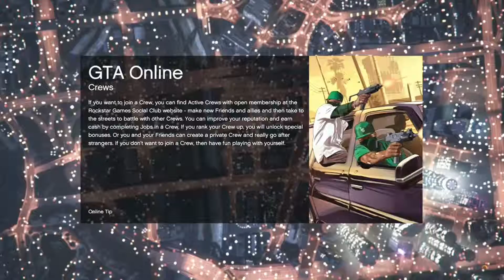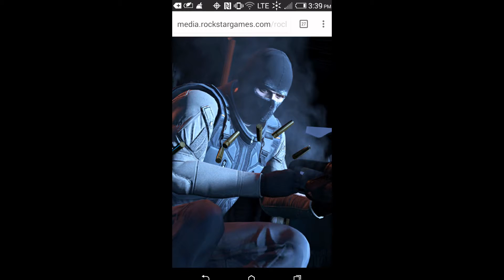GTA 5 Update Heist info